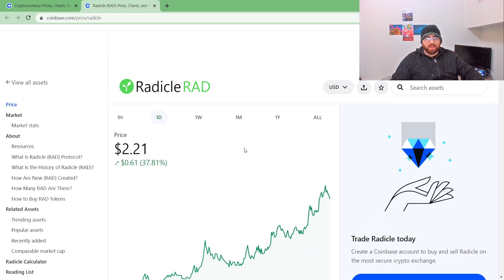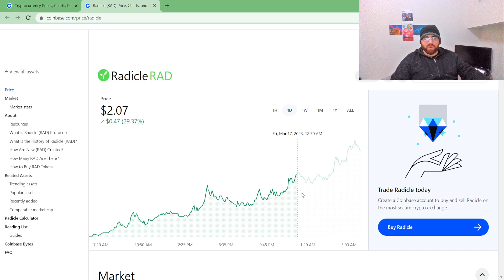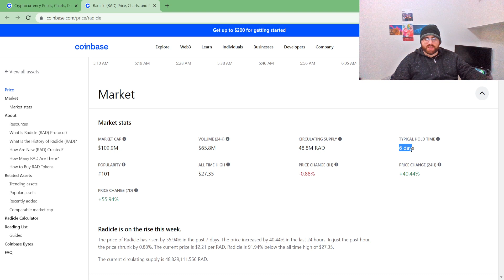Radicle RAD CRYPTO PUMPING UP IN PRICE! Current price and where it's valued at!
Radicle (RAD) crypto coin/ token current price and where its valued at! Coinbase topgainer